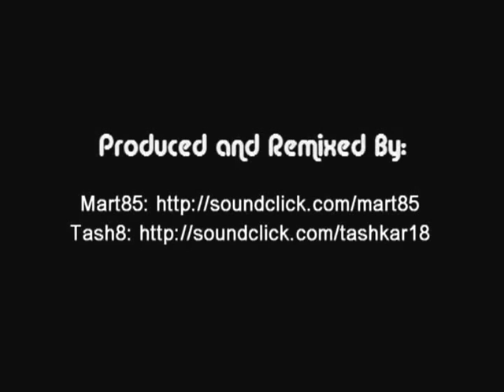forgive me- obie trice, eminem, tupac shakur official tribute remix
Words alone cannot describe this video.  Watch it fast because with all of You Tubes new rules, they may disable it soon.  This is a remix with Obie Trice, Eminem, & the great Tupac Shakur, Forgive Me is the background.  I did not make this video, I was just smart enough to download it before copyrights removed it.  please enjoy. And love your mama's